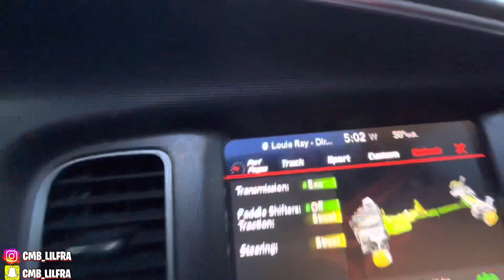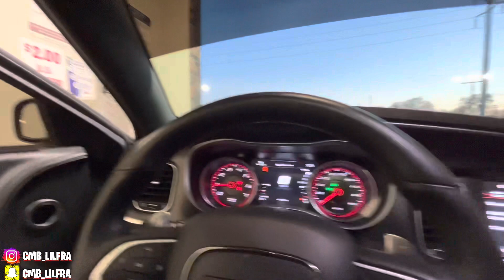I DESTROYED MY 392 SCATPACK CHARGER ENGINE…😞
In this video I almost destroyed my engine in my 392 Scatpack Charger MUST WATCH!

If you would like too order LED Lights for your car go to👇🏽